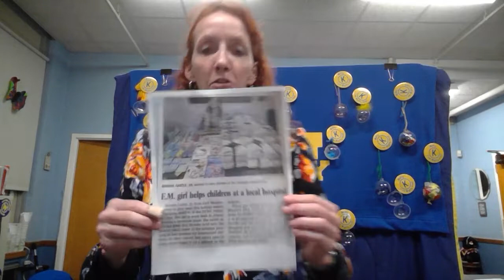January 6, 2021